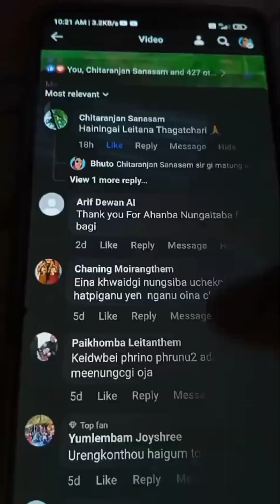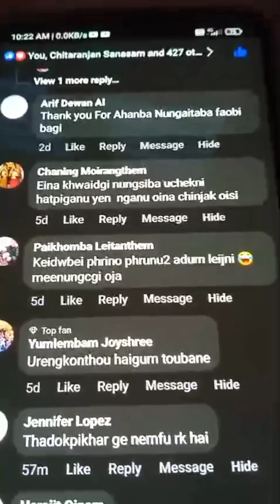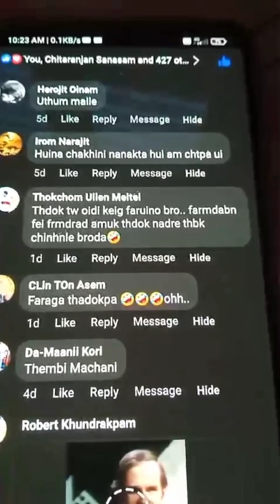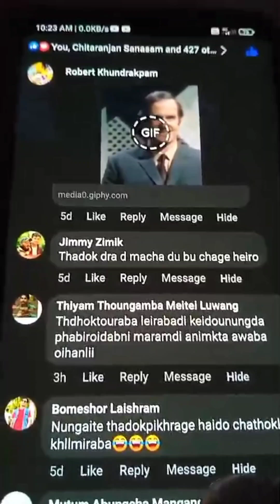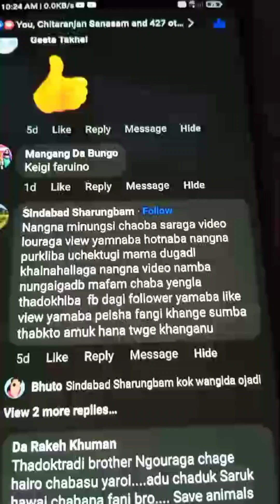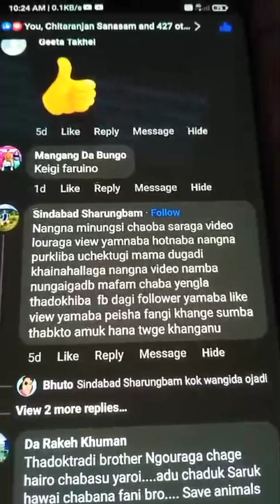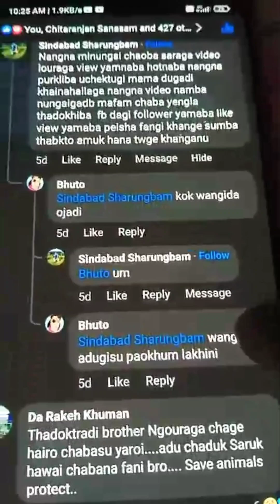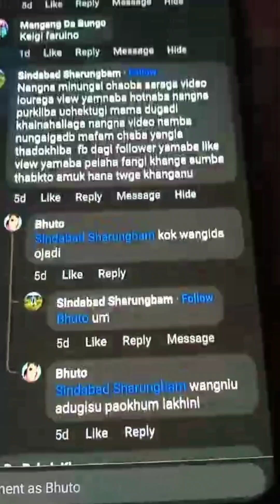Waikhu Culture ngakta oiramme eikhoise